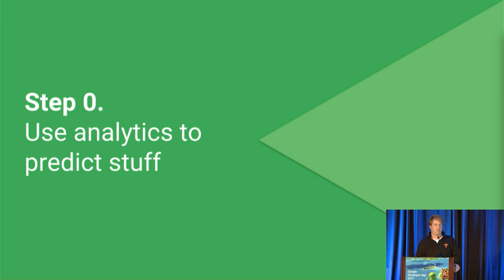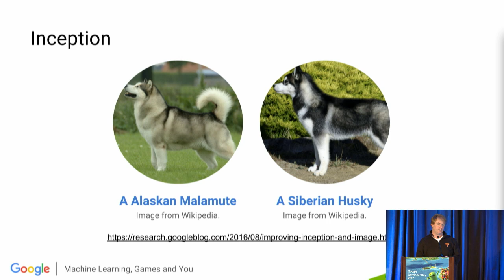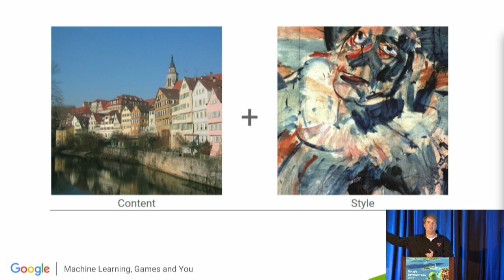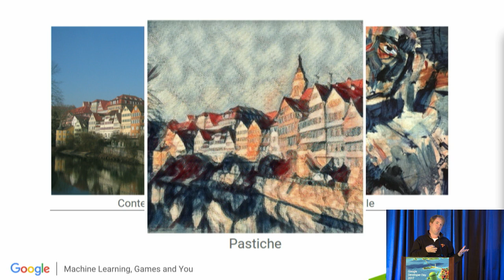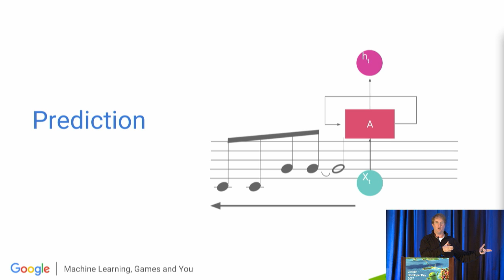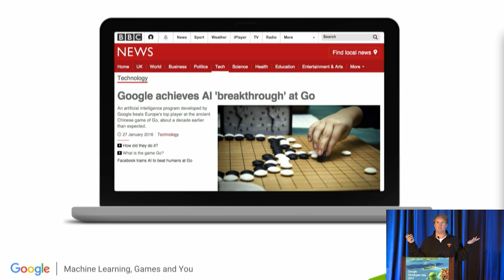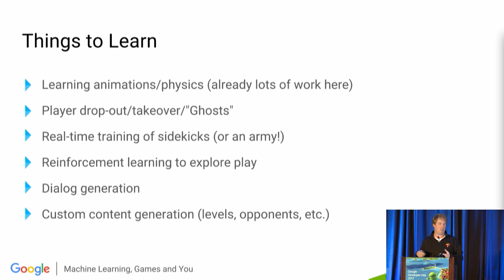Machine Learning, Games and You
What can machine learning actually do for your game? In this talk, I’ll discuss the matches (and mismatches) between research and the realities of publishing games. I’ll introduce TensorFlow -- an open source machine learning library -- in a game-developer friendly way, and look to the future of where machine learning can help developers create fresh, exciting games. This talk is suitable for developers without prior experience in ML.